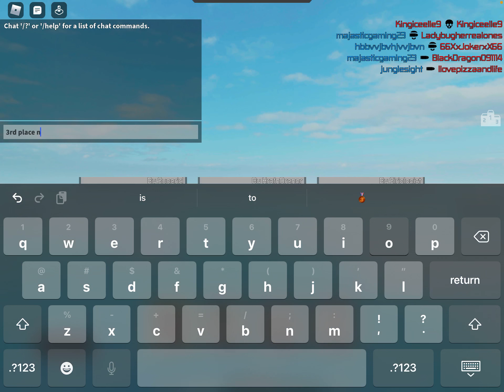17 minutes of energy assault gameplay